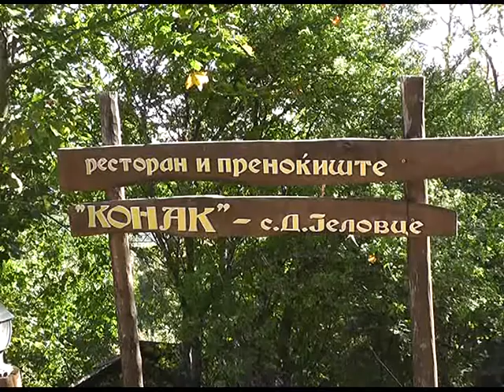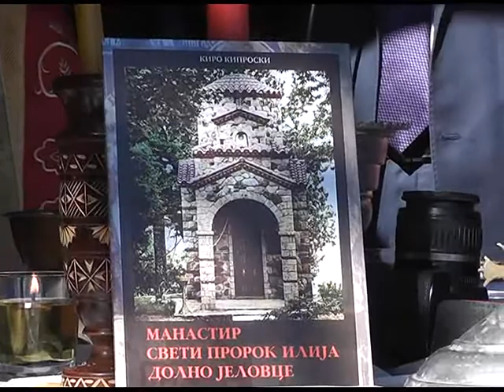Осветен новиот конак во манастирскиот комплекс “Свети пророк Илија” во Долно Јеловце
Гостиварско Долно Јеловце денес ги собра верниците од целиот регион. Повод беше осветувањето на новиот конак во манастирскиот комплекс “Свети пророк Илија” со кој чин чиноначалствуваше митрополитот г.Јосиф.